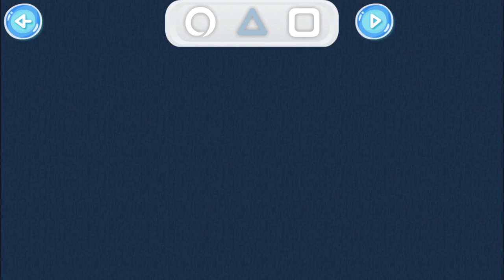Jelly 8 Yellephant | Learn colours , learn shapes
Preview of Jelly 8.
Playing game on iPad iPhone.

Обзор приложения Jelly 8.
➔ учим цвета , учим цифры для детей

Jelly 8 סקירה של אפליקציה
➔משחקי חשבון , לומדים צבעים
❤תודה על הצפיה